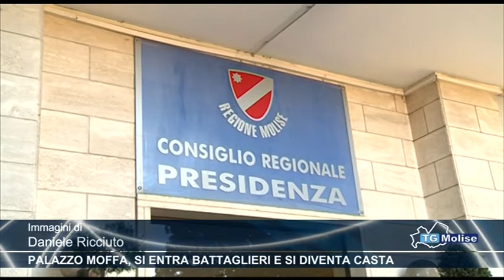Palazzo Moffa, si entra battaglieri e si diventa casta